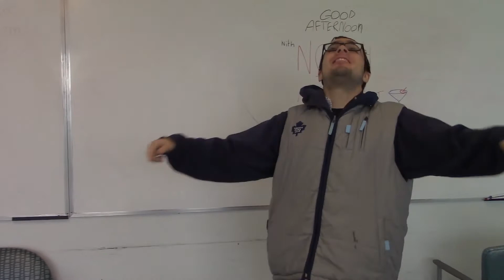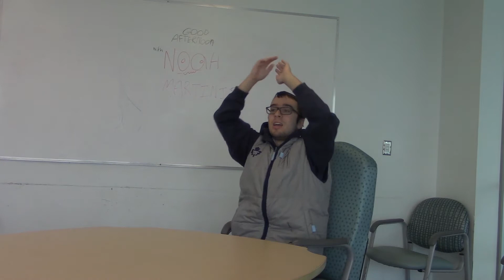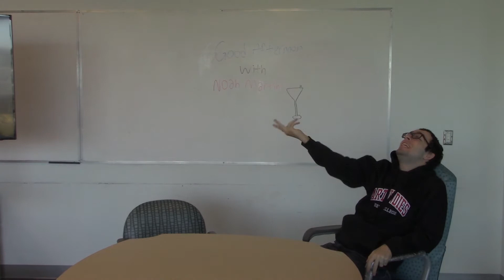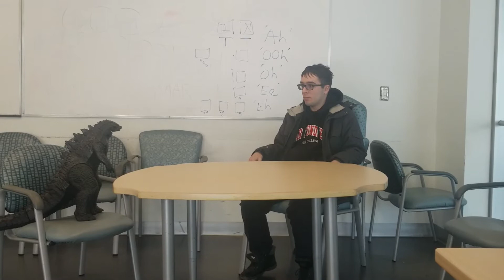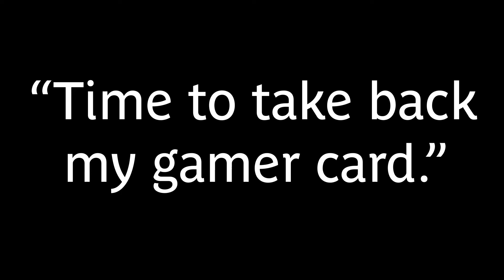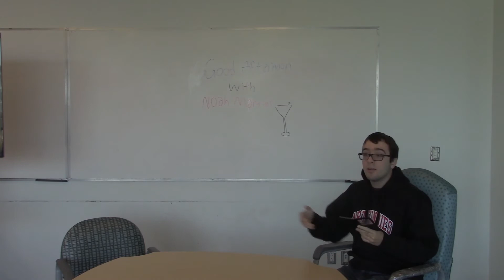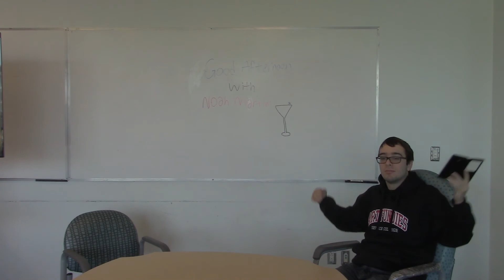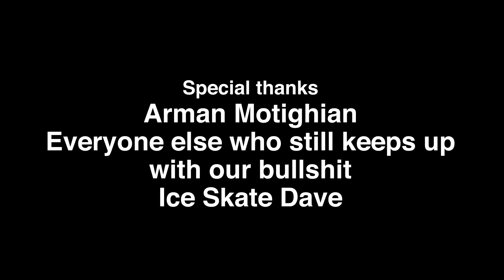Good Afternoon With Noah Martini, episode 3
We're back! More interviews, more sketches, more weirdness, and a better editing job! Expect Godzilla, guerrilla warfare, college, and much more!